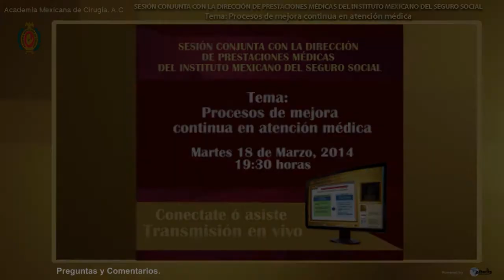Preguntas y respuestas 18/03/2014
Academia Mexicana de cirugía
Sesión Conjunta con la Dirección de Prestaciones Médicas del IMSS

Martes 18 de marzo del 2014

Tema general: Procesos de mejora continua en atención médica
Coordinador: Dr. Javier Dávila Torres